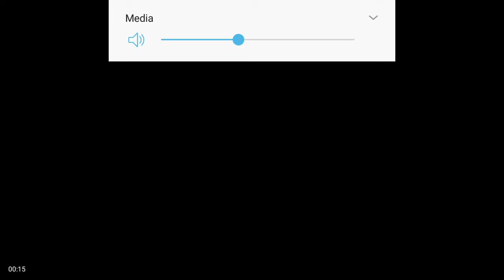Granny Easy Mode + Extra Locks game play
Can we beat it first Try? Let's find out made with video shop.